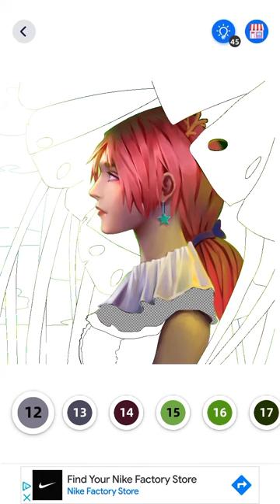Doing a paint by number in a tornado warning!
Dis be spoopy...